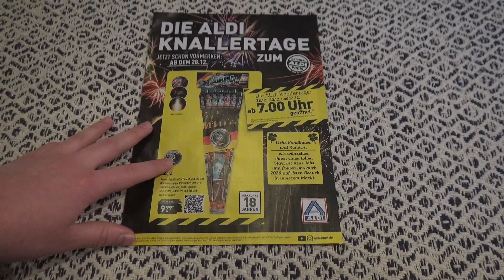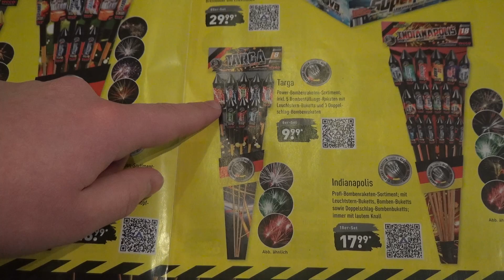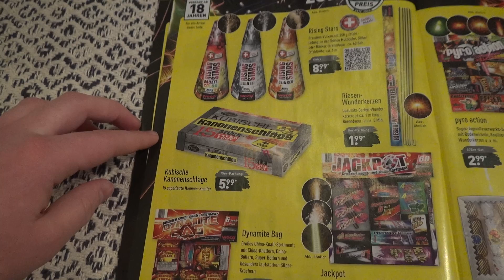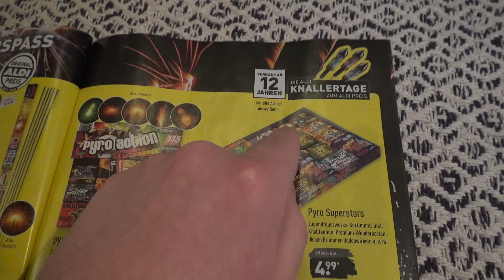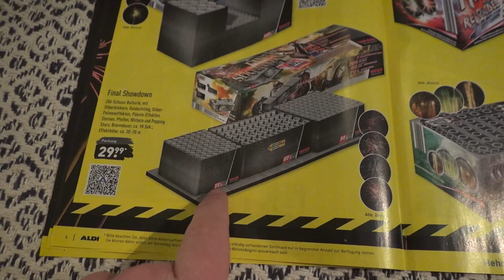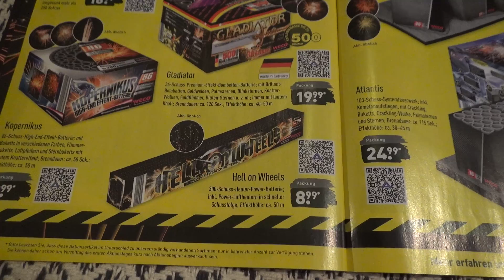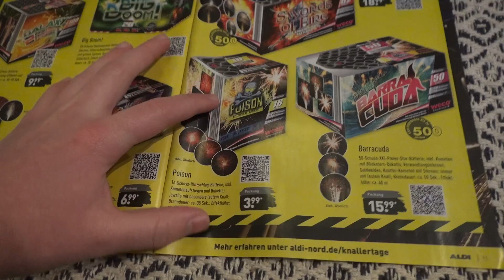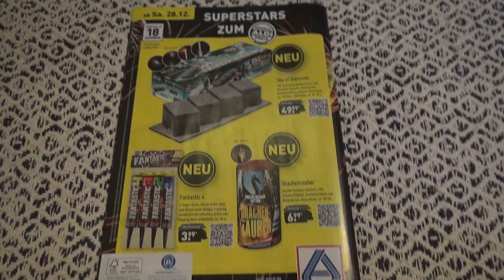ALDI NORD FEUERWERK PROSPEKT 2019/2020